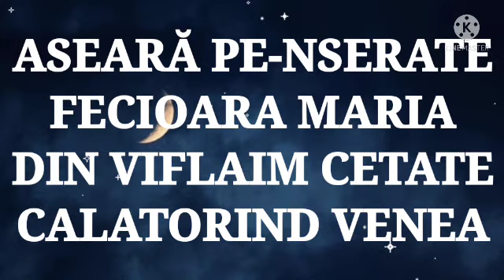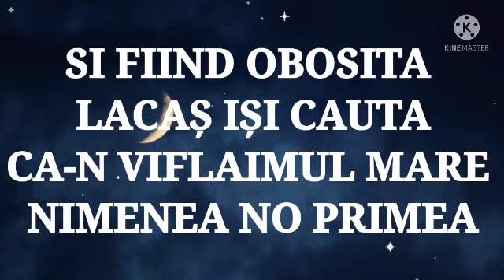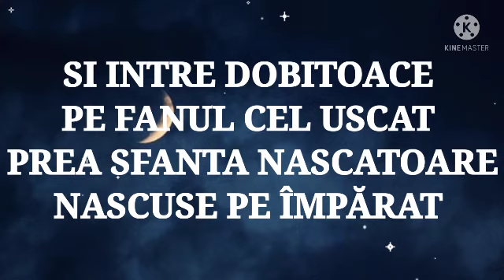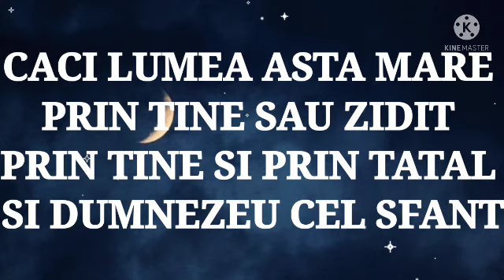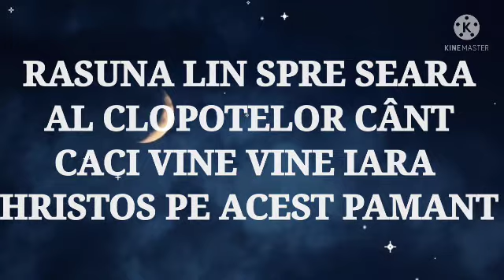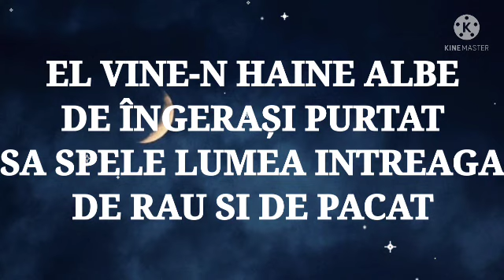NEGATIV ALIN PARNO &OLIMPIA COLINDA ASEARĂ PE-NSERATE NOU 2021